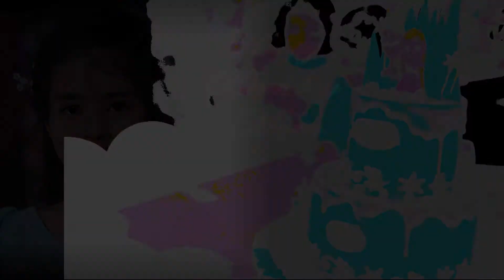Best birthday teaser at Delhi | Myra's 5th. birthday | Nailwal Digital Movies | 2020